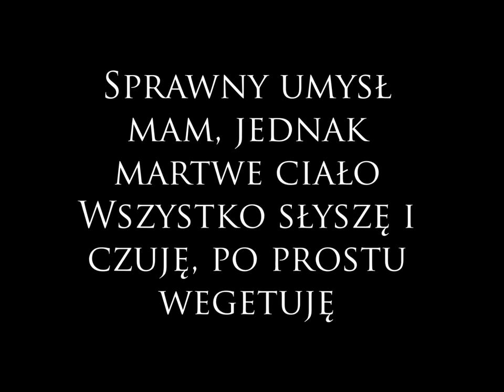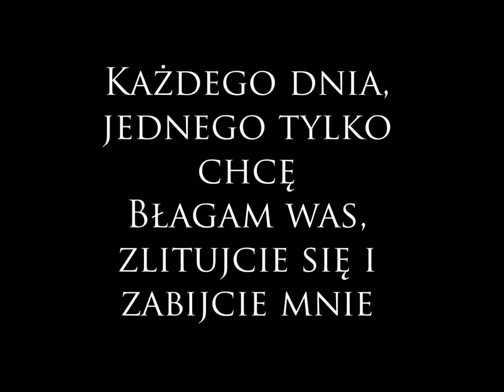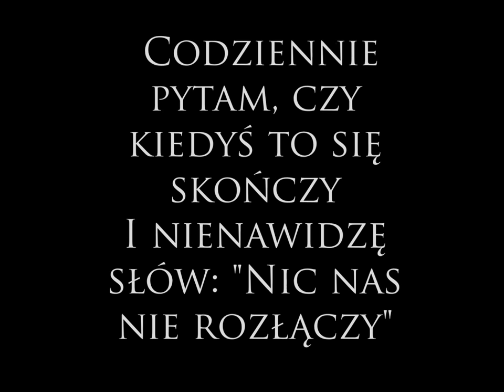Łzy- Anastazja, jestem- tekst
Utwór pochodzi z płyty "Jesteś jaki Jesteś" zespołu Łzy